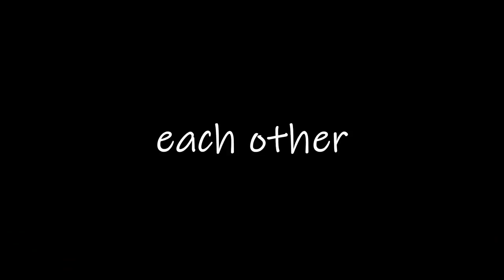me, my wife & the wildlife | Trailer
James and Kirsten Hendry set out to film the wild Kgalagadi...on honeymoon...camping.